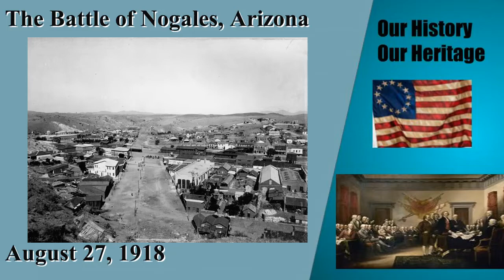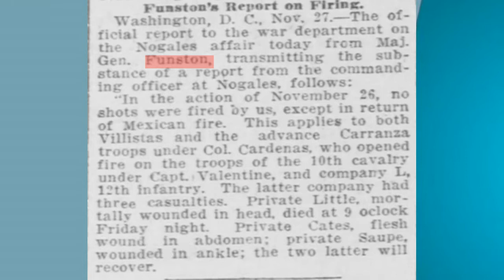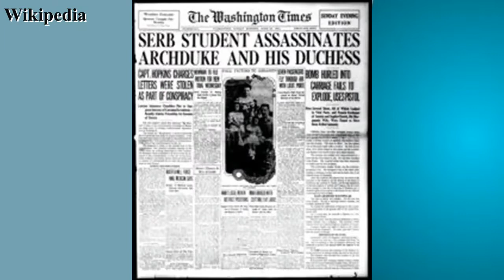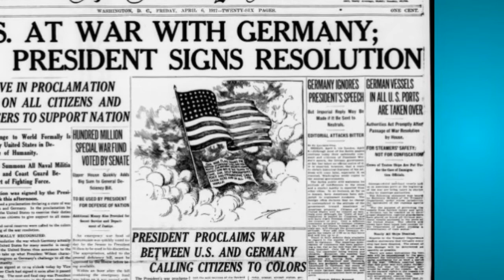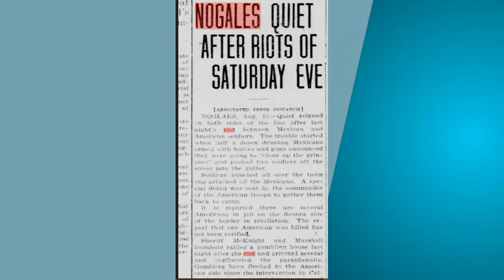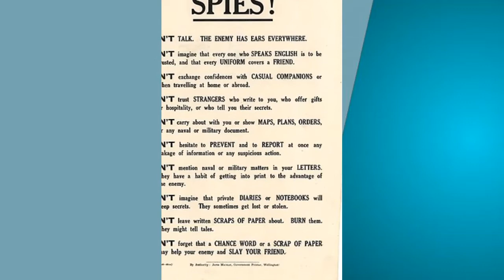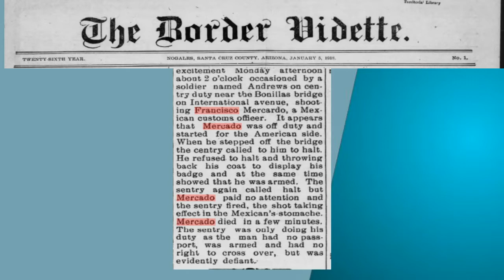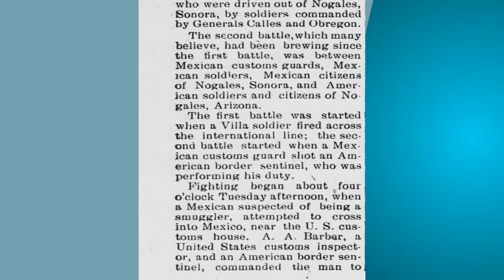What Caused The Battle of Nogales part 1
The Battle of Ambos Nogales
Sources:
Library of Congress
National Archives